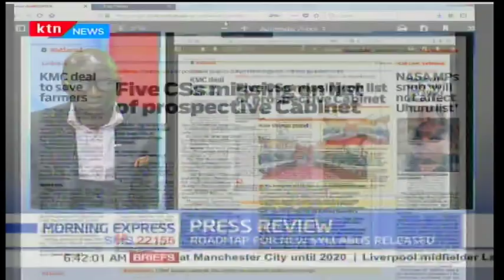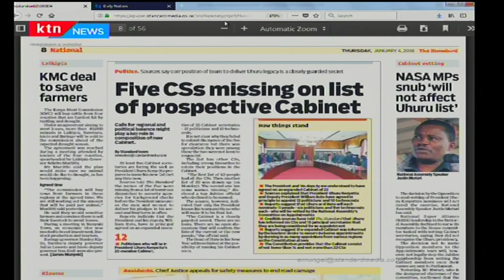Five CSs missing on list of prospective Cabinet